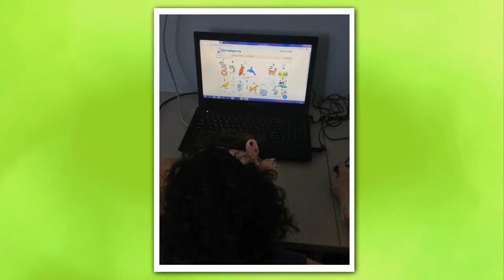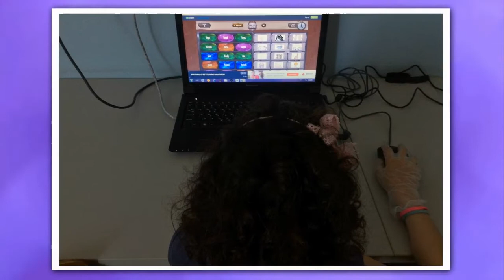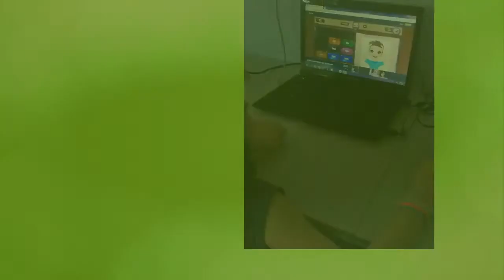eTwinning: Playing Games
eTwinning Project "English is a Piece of Cake".
Playing Games.